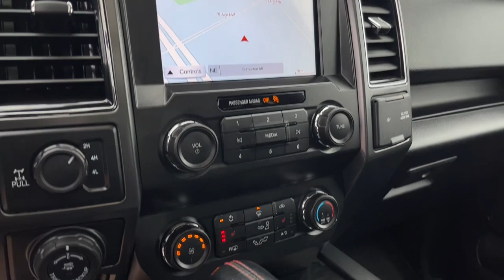2019 Ford F-150 XLT